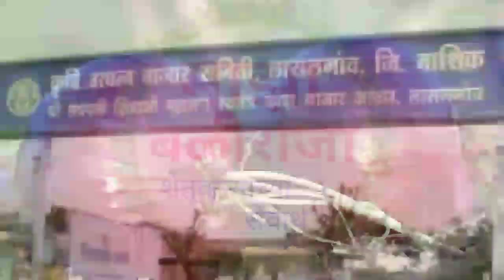चांदवड, उमराने, येवला,येवला आंदरसुल कांदा मार्केट रिपोर्ट 18.3.2020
चांदवड कांदा बाजारभाव,उमराने कांदा मार्केट आजचे भाव,येवला कांदा मार्केट आजचे भाव,येवला आंदरसुल कांदा बाजारभाव